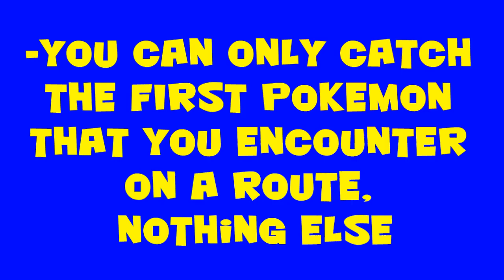#1 - Pokemon FireRed/LeafGreen Co-Op EXTREME Randomizer Nuzlocke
"So much of life, it seems to me, is determined by pure randomness."
—Sidney Poitier

LE NUZLOCKE RULES:
-Any Pokemon that faints is considered dead (Release it or put it in the box)
-You can only catch the FIRST Pokemon that you encounter on a route, nothing else
-You must nickname all of your pokemon
-Normally if all of your Pokemon faint you would lose, however we will just count the Pokemon deaths and you will be able to play on with ONLY the team you had at the time
ALEX
-Only use the Pokemon center after you beat the gym (If there is no gym, can use once)
RYAN
-Can only use Pokemon center one time per town/area

Peace out!